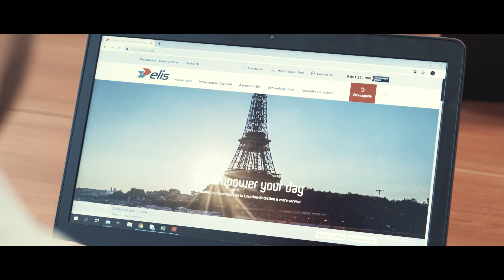Elis Polska - Poznaj markę Elis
Berendsen staje się Elis. Chcemy byś wiedział, że wszystko co robimy pomaga Ci sprostać codziennym wyzwaniom.
Prawdopodobnie każdego dnia korzystasz z naszych usług nawet o tym nie wiedząc.
Zobacz jak wygląda nasza praca i poznaj usługi, z których korzysta setki tysięcy klientów w całej Polsce i na świecie.